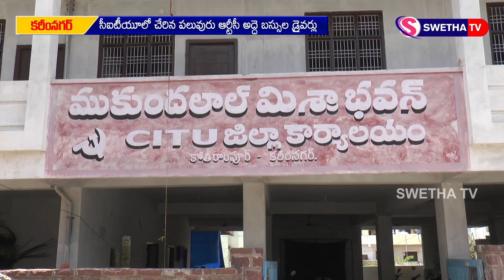సీఐటీయూలో చేరిన పలువురు ఆర్టీసీ అద్దె బస్సుల డ్రైవర్లు 09-06-2020